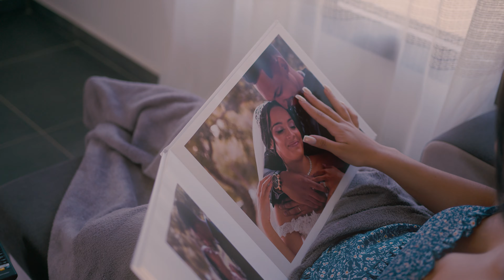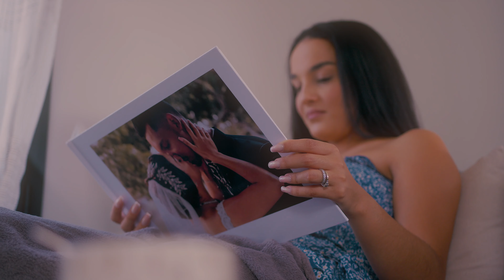Maelly - Aveuglé - Clip officiel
Dans cette vidéo on vous présente le clip officiel "Aveuglé" de notre artiste Maelly extrait de son premier album Séga mon racine, disponibles sur toutes les plates formes de téléchargement.
 Auteur/compositeur : Gaze Betty-Olivier Brique/Gaze Betty
Production KDM family.
Bon visionnage!